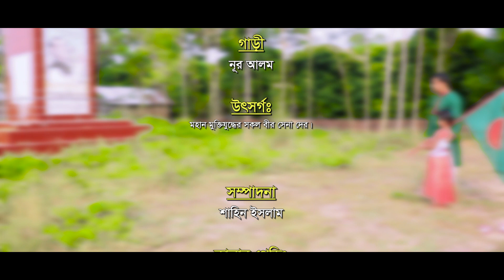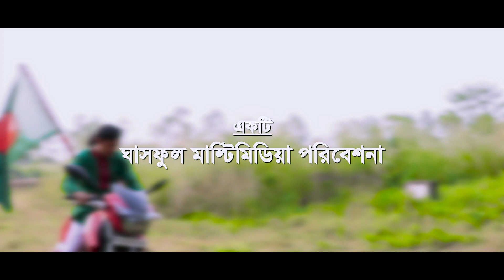বিজয়ের মাসে বিজয়ীদের গল্প - দুই হাজার পঞ্চাশ । 2050 | বীর মুক্তিযোদ্ধাদের গল্প । বাংলা নাটক ২০২০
২০৫০ সাল, যখন বীর মুক্তিযোদ্ধারা আমাদের মাঝে আর থাকবেন না.

ডিসেম্বর মাস বিজয়ের মাস, এই বিজয় যারা ছিনেয়ে এনেছে তাদের গল্প "দুই হাজার পঞ্চাশ" ২০২০ এর বাংলা নাটক ২০৫০

Victory day (Bengali: বিজয় দিবস Bijôy Dibôs) is a national holiday in Bangladesh celebrated on December 16 to commemorate the victory of the allied forces over the Pakistani forces in the Bangladesh Liberation War in 1971. The Commanding officer of the Pakistani Forces General AAK Niazi surrendered with his forces to the joint forces of Bangladesh, which marked the end of the 9 month-long[1] Bangladesh Liberation War and 1971 Bangladesh genocide and official secession of East Pakistan into Bangladesh

In 1971 Bangladesh fought the Bangladesh Liberation War against Pakistan to become an Independent country,[2] which resulted in the secession of East Pakistan from the Islamic Republic of Pakistan[3] and established the sovereign nation called Bangladesh. The war pitted East Pakistan and India against West Pakistan, and lasted for a duration of nine months. One of the most violent wars of the 20th century, it witnessed large-scale atrocities, the exodus of 10 million refugees and the killing of 3 million people.[4]

On 16 December 1971, Lieutenant General Amir Abdullah Khan Niazi, CO of Pakistan Armed Forces located in East Pakistan signed the Instrument of Surrender. The Instrument of Surrender was a written agreement that enabled the surrender of the Pakistan Eastern Command in the Bangladesh Liberation War, and marked the end of the Indo-Pakistani War of 1971 in the Eastern Theater.[5]

The surrender took place at the Ramna Race Course in Dhaka on 16 December 1971. Lieutenant General Amir Abdullah Khan Niazi and Lieutenant General Jagjit Singh Aurora, Joint Commander of Indian and Bangladesh Forces, signed the instrument amid thousands of cheering crowds at the racecourse. Air Commodore A. K. Khandker, Deputy Commander-in-Chief of the Bangladesh Armed Forces, and Lieutenant General J F R Jacob [6] of the Indian Eastern Command, acted as witnesses to the surrender. Also present were Vice-Admiral Mohammad Shariff, commander of the Pakistani Naval Eastern Command and Air Vice-Marshal Patrick D. Callaghan of the Pakistan Air Force's Eastern Air Force Command, who signed the agreement. On behalf of Bangladesh, Air Commodore A. K. Khandker acted as witness to the surrender. Lieutenant normaly Jacob Rafael Jacob, Chief of Staff of the Indian Eastern Command, along with the other commanders of Indian naval and air forces, acted as witnesses on behalf of India. Aurora accepted the surrender without a word, while the crowd on the race course started shouting anti-Nazi and anti-Pakistan slogans.[7]

In 1996, the Bangladesh Bank issued a 10 Taka note with an overprint commemorating Victory Day's Silver Jubilee (the 25th anniversary